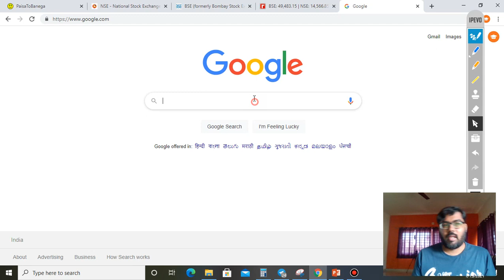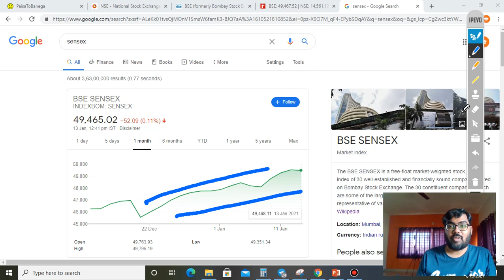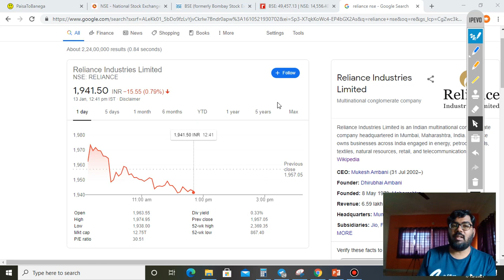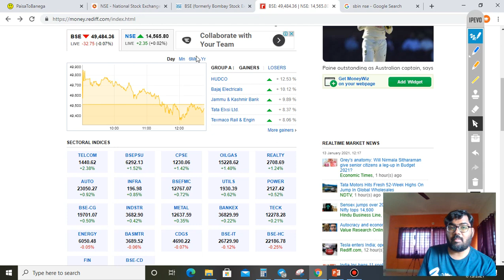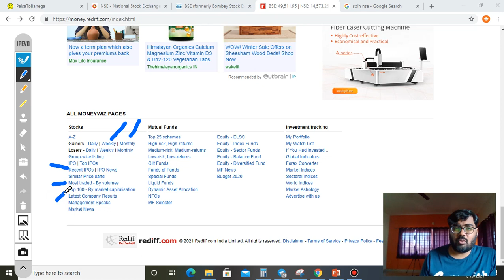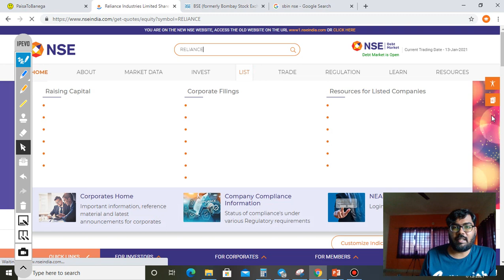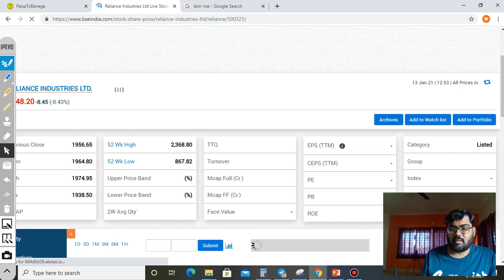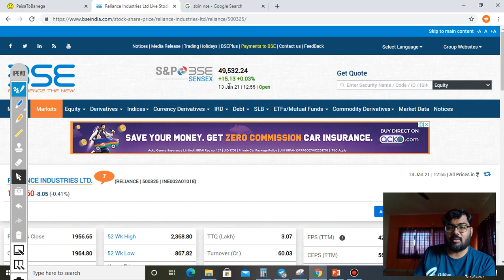શેર બજાર નો જાદુ - Basics of Stock Market - Part 3 - Stock Market Gujarati